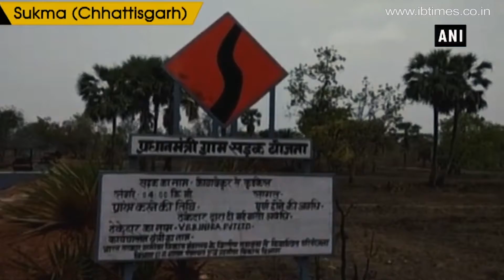Vehicles for road construction set ablaze by naxals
Vehicles being used for road construction work were set on fire by naxals in Chhattisgarh's Sukma. The construction work was in progress in Sukma's Phulbagdi. The naxals had also beaten up labourers, managers among others. They were later shifted to hospital